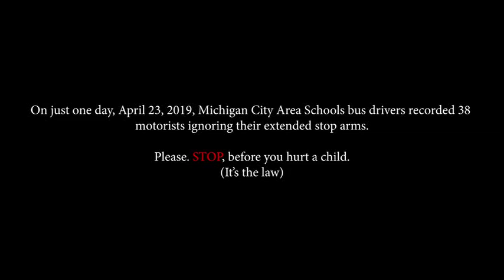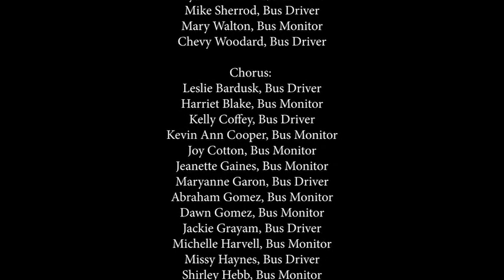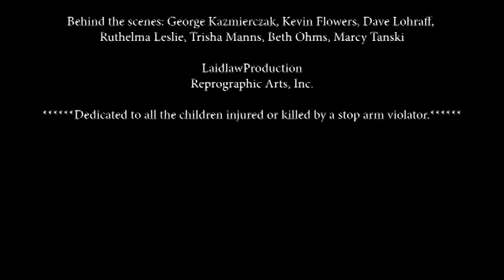MCAS - Transportation "Stop Arm"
Michigan City Area Schools Transportation